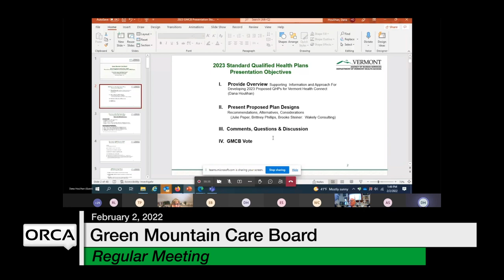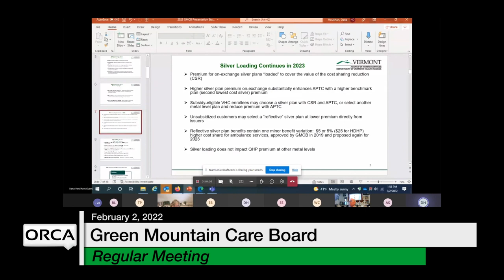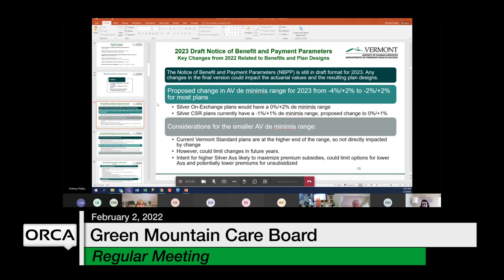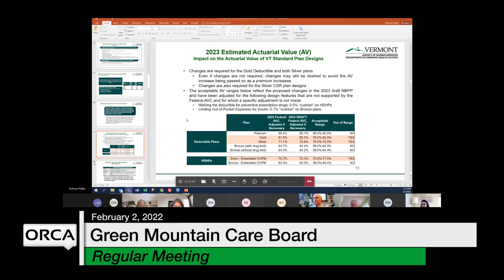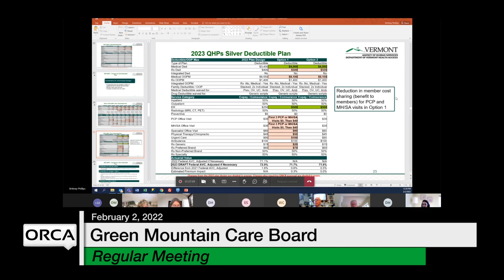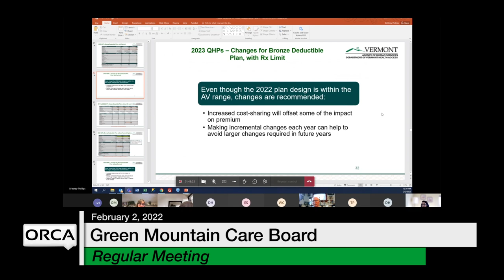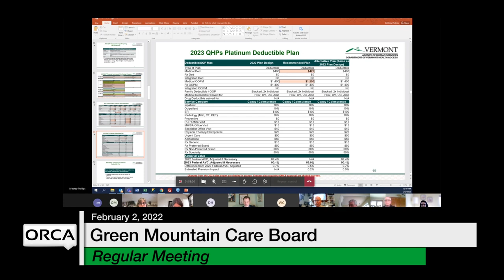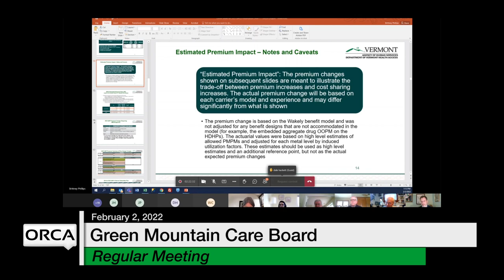Green Mountain Care Board - February 2, 2022 [GMCB]